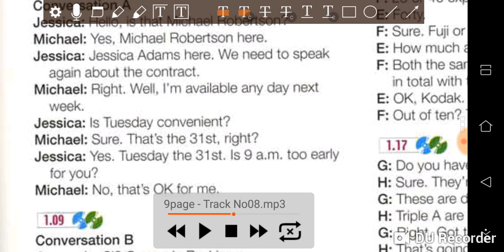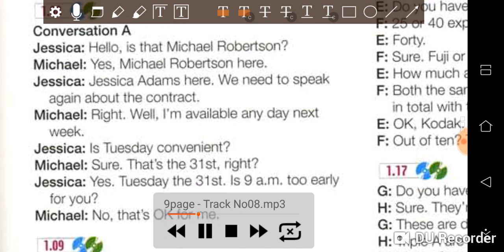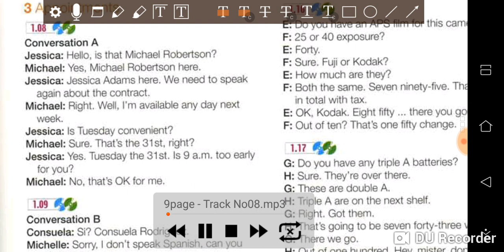Phản Xạ Tập Đọc - Dũng - V7